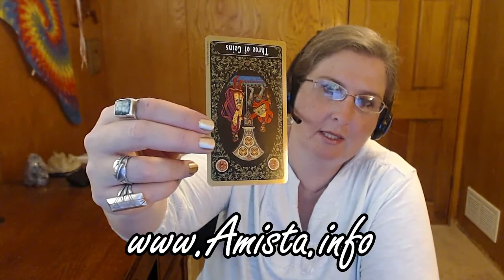Carpricorn Tarot Forecast June 19 Thru 25, 2017